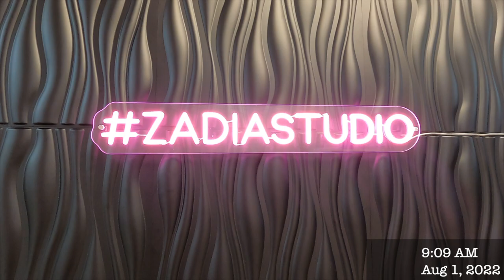VLOG- I GOT MY EYEBROWS MICROBLADDED / Healing Process Included